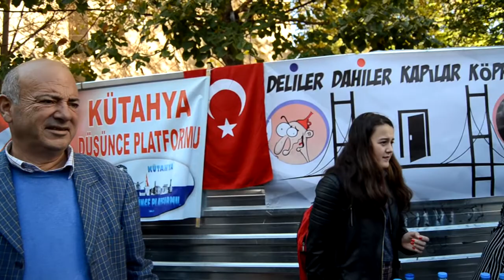Kütahya Düşünce Platformu'ndan, Her Bireye Meşe Palamut Ağacı Kampanyası